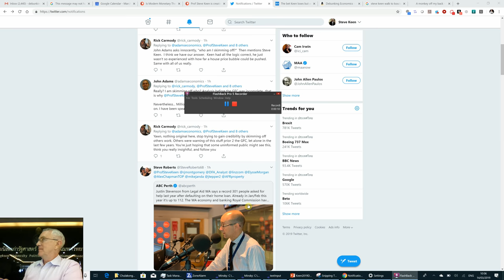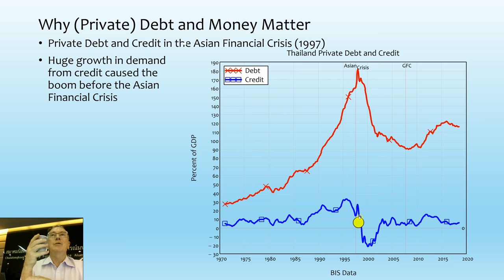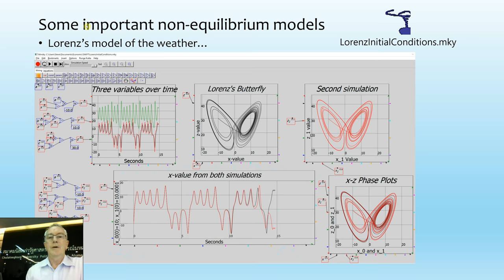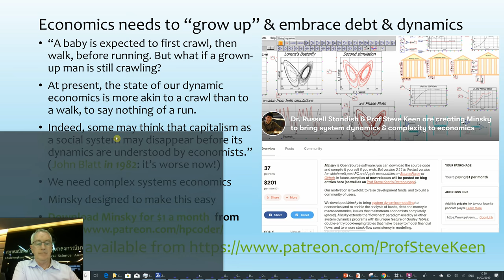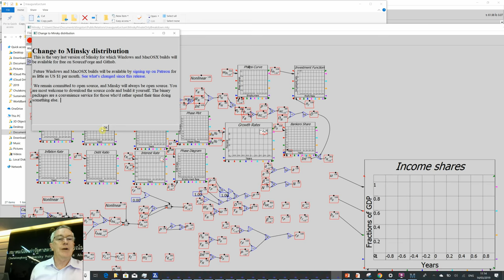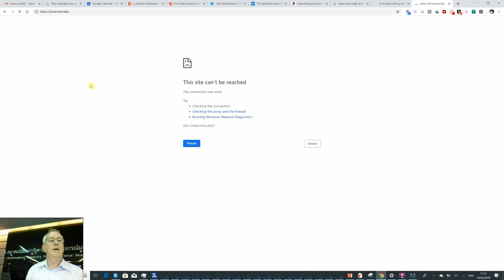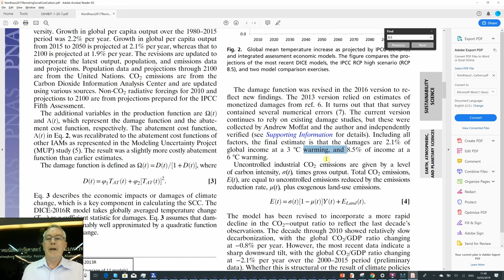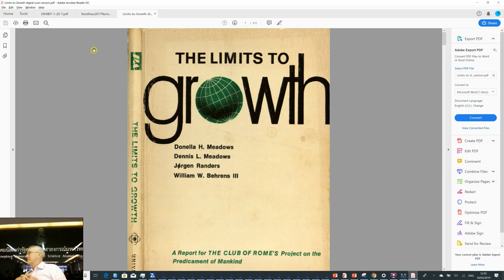Talk to Masters students at Chulakongkorn University, Bangkok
My good friend (and Patron!) Paul Gambles took advantage of my holiday in Thailand (en route to Sydney for a sister's 60th birthday party) to arrange a talk at  Chulalongkorn  University. I cover my usual monetary topics--why economics textbooks are wrong about money creation, and why this is extremely important for macroeconomics--and the reactionary emphasis by economists on equilibrium modeling when the rest of the world has now grown up sufficiently to model the real world as the far from equilibrium system it actually is.
There's a very good discussion at the end, which I hope is easy enough to hear, given the excellent facilities that give everyone a microphone in the Alumni Meeting Room of the Faculty of Political Science.